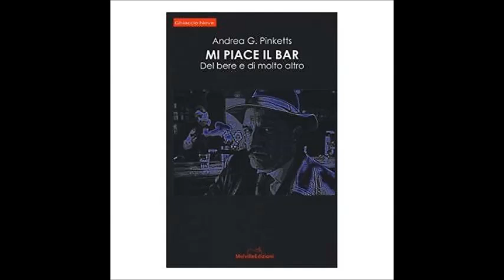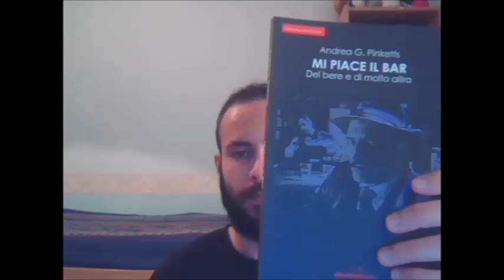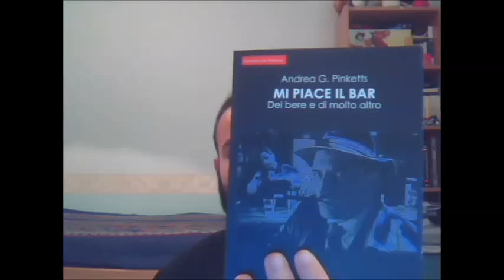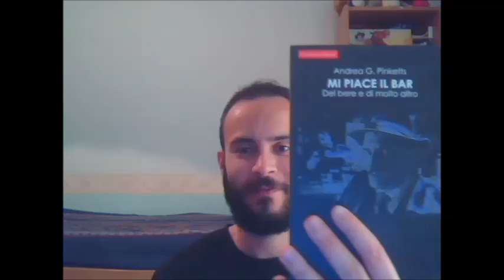Mi piace il bar di Andrea G. Pinketts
Vi parlo del libro Mi piace il bar. Del bere e di molto altro di Andrea G. Pinketts, Melville Edizioni.